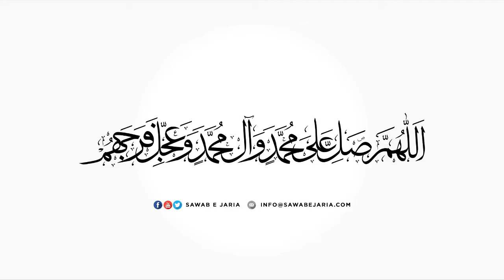Maulana Syed Rehan Haider Taqvi Sahab | Fatima Zahra sa. mudafe' wilayat |06thJan 2022 [SawabeJaria]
Maulana Syed Rehan Haider Taqvi Sahab

Fatima Zahra sa. mudafe' wilayat

06th January 2022

[SawabeJaria]